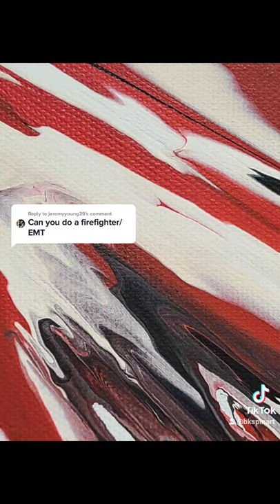Thin Red Line Spin Art for FIREFIGHTERS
TikTok and IG: bkspinart